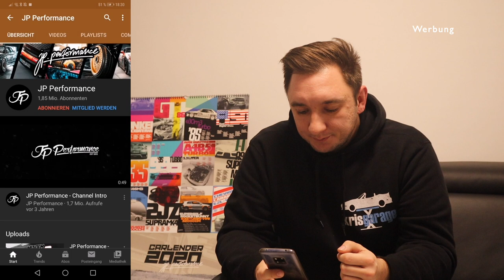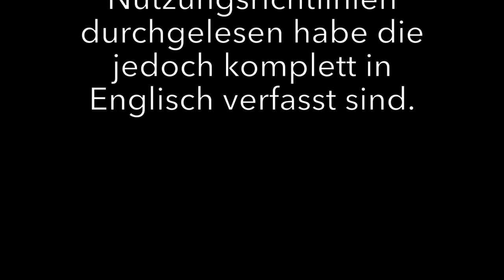JP PERFORMANCE CARLENDER APP | Installation und Anwendung